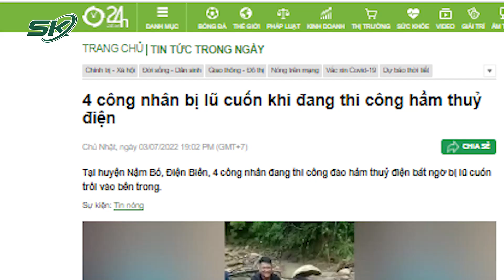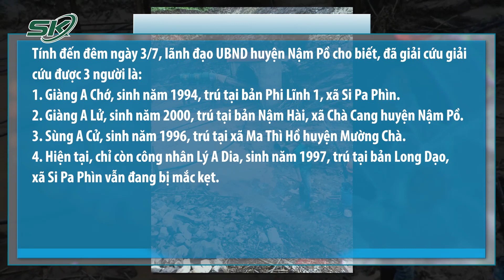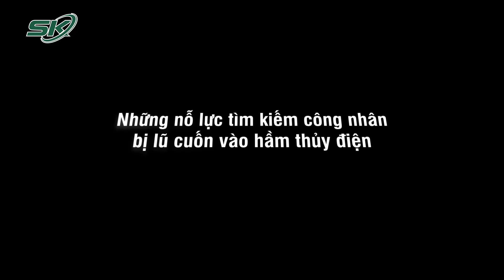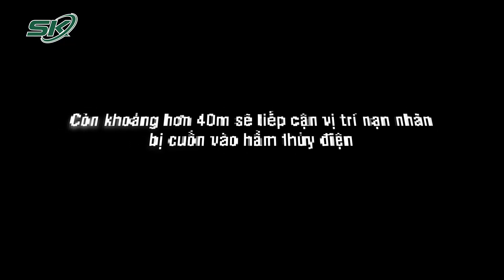Lũ Cuốn Vào Hầm Thủy Điện: Người Thân Gào Khóc, Còn 40m Tiếp Cận Vị Trí, Chưa Rõ Sống Chết | SKĐS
SKĐS | Liên quan đến vụ lũ cuốn 4 công nhân vào hầm thủy điện tại xã Si Pa Phìn, tỉnh Điện Biên, người nhà của nạn nhân bị mắc kẹt vẫn đang gào khóc tại hiện trường. Mặc dù đã huy động hàng trăm người đến cứu hộ, tuy nhiên vẫn còn 40m nữa mới tiếp cận được vị trí của nạn nhân. Hiện vẫn chưa rõ tình trạng công nhân còn sống hay đã tử nạn. Đây là thông tin mới nhất được cập nhật từ chính quyền địa phương và Công an tỉnh Điện Biên.

Mời quý vị và các bạn xem thêm: Bộ Văn Hóa Vào Cuộc Xác Minh Vụ Hai Nghệ Sĩ Việt Bị Bắt Tại Tây Ban Nha